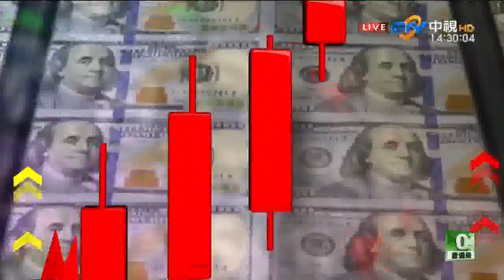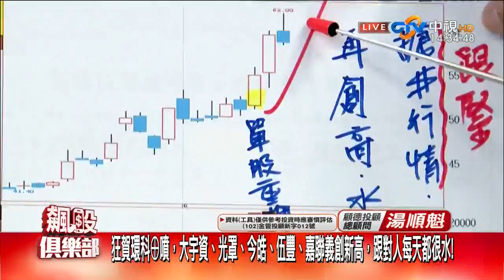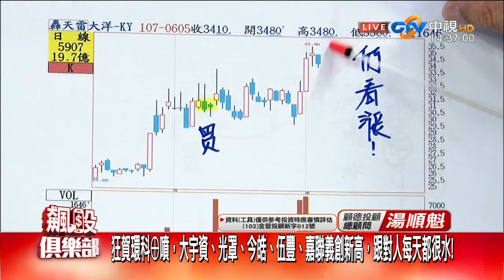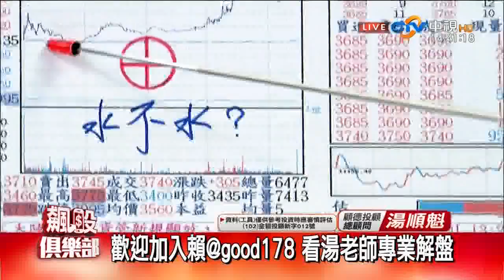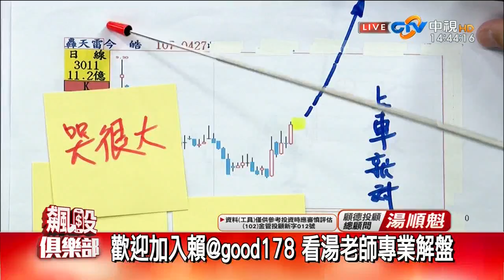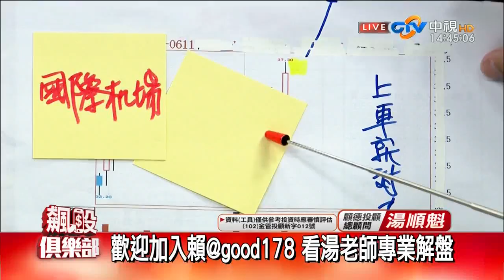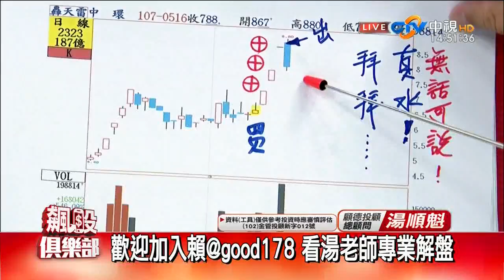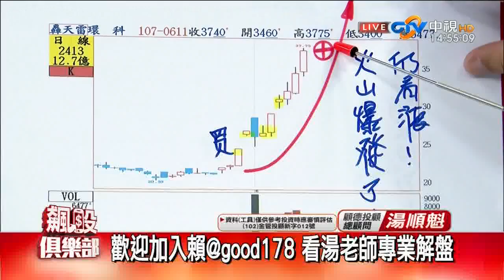20180612 湯順魁 飆股俱樂部